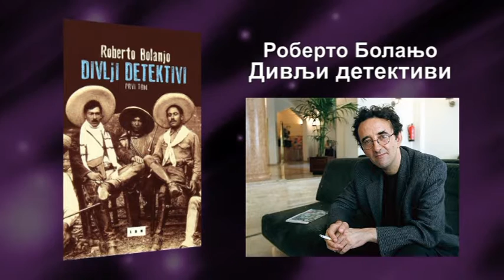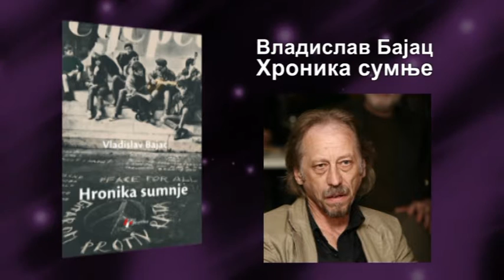Citaonica 29 - Novi naslovi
Novi naslovi

Hiljaditi sprat - Ketrin Makgi
Divlji detektivi - Roberto Bolanjo
Nek se igra završi - Noa Holi
Hronika sumnje - Vladislav Bajac